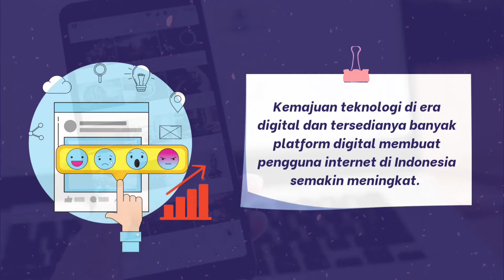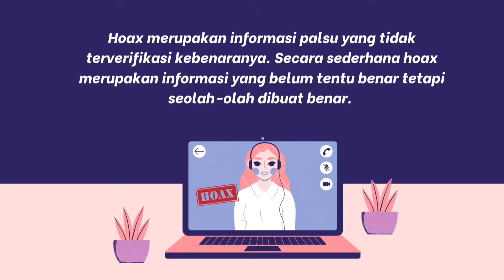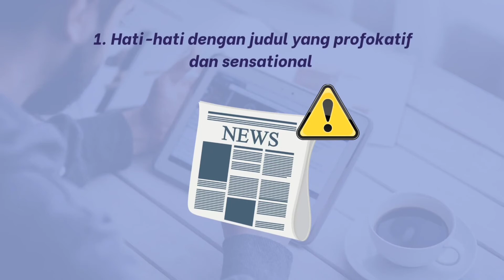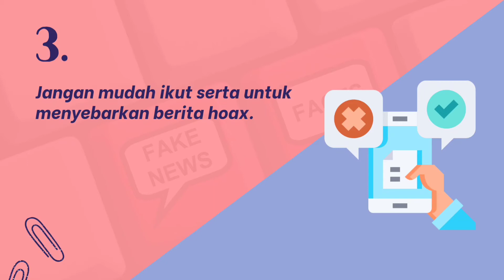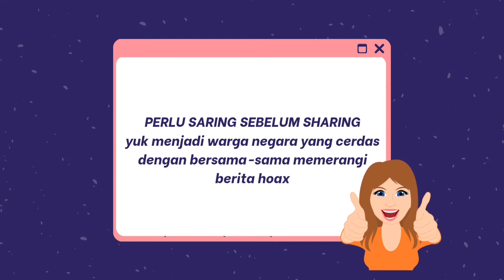PENGENALAN LITERASI DIGITAL | CARA MENANGKAL HOAX COVID-19